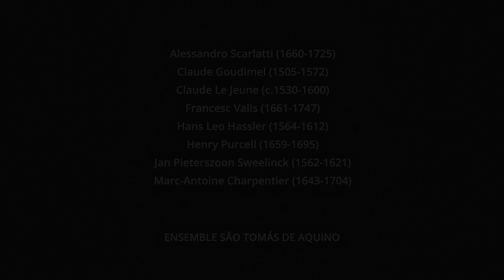a música dos salmos (teaser) | Ensemble STA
"a música dos salmos"

Este projecto musical do Ensemble STA propõe uma viagem pelas sonoridades musicais de uma das coletâneas literárias mais importantes dessa biblioteca que é a Bíblica judaica e cristã. Trata-se do Livro dos Salmos, poesia que habita milenarmente as vozes dos crentes, nas suas comunidades, como um contínuo partilhado. Propõe-se uma experiência estética mediada pela grande tradição da música ocidental, descobrindo aí diferentes modos de ler esse património espiritual. Os salmos habitam os ritos cristãos, e esse foi o laboratório de grande parte da criação musical europeia. No curso da histórica, esses ritos perderam alguma da sua força social, mas não pode dizer-se o mesmo dos Salmos. Na sua universalidade, permanecem como uma palavra vibrante sobre os enigmas da experiência humana. Escutar-se-ão obras de H. Purcell, J. P. Sweelinck, H. L. Hassler, A. Scarlatti, J. J. Fux, C. Goudimel e M. A. Charpentier. A experiência musical, neste concerto, amplia-se na escuta da narração de alguns Salmos, na nossa língua materna.

ENSEMBLE SÃO TOMÁS DE AQUINO
João Andrade Nunes | Direção Artística

David Cunha | Áudio, produção e realização do vídeo

Gravado em 15 de Janeiro de 2023, na Igreja São Tomás de Aquino